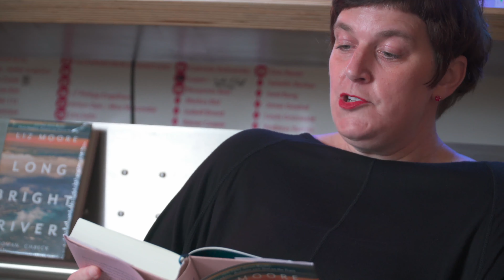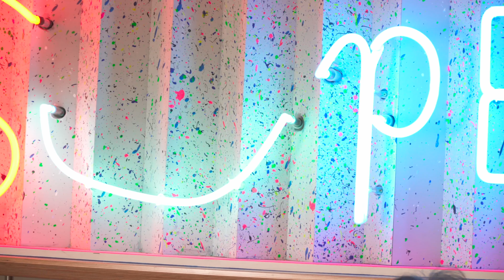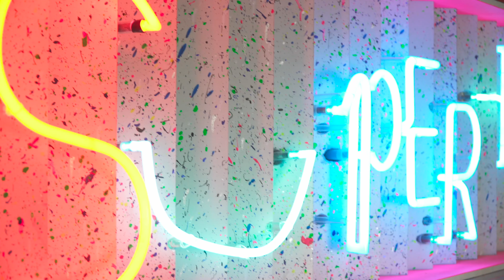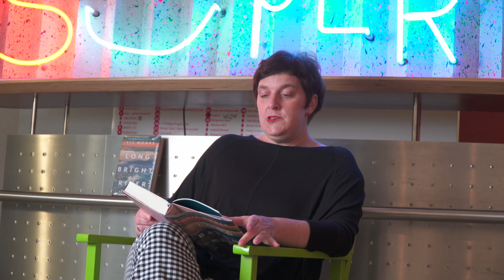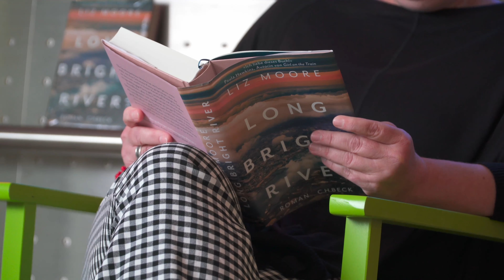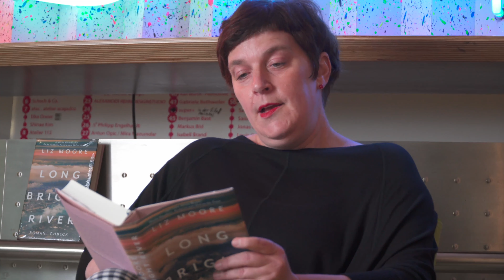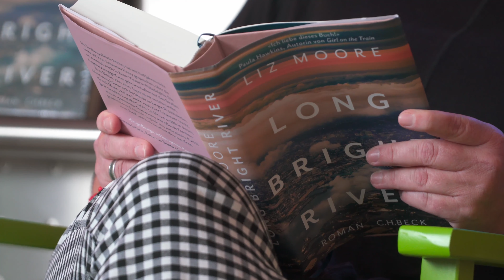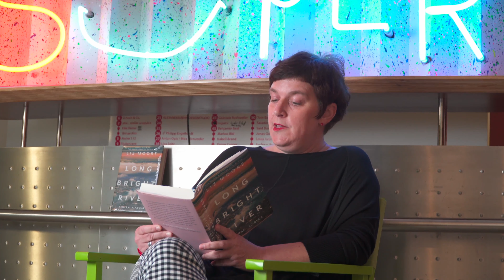Long Bright River - Liz Moore - Leseprobe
Dies ist eine Leseprobe und ein Buchtipp für "Long Bright River" von Liz Moore, 2020 in deutscher Übersetzung von Ulrike Wasel und Klaus Timmermann im C.H.Beck Verlag erschienen. Keine Spoiler - alles nur Stellen, die ganz am Anfang vorkommen!
Wenn dir das Buch gefällt, kannst du es über den blattgold-Onlineshop hier bestellen

Titel:               Long Bright River
Autorin:          Liz Moore
Übersetzung: Ulrike Wasel und Klaus Timmermann
Verlag:            C.H.Beck
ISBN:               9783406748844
Musik Intro:    FESLYAN STUDIOS